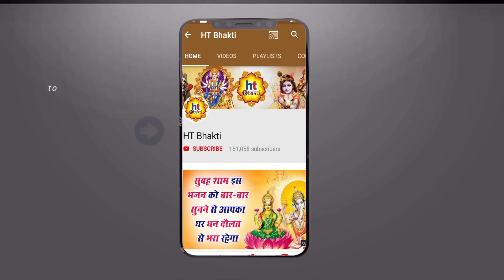आज छठां नवरात्रा है और माँ कात्यायनी की यह आरती जरूर सुने तभी मातारानी की पूजा सफल मानी जाएगी